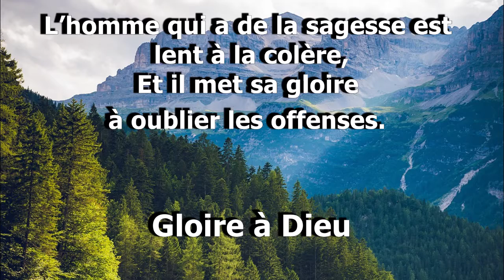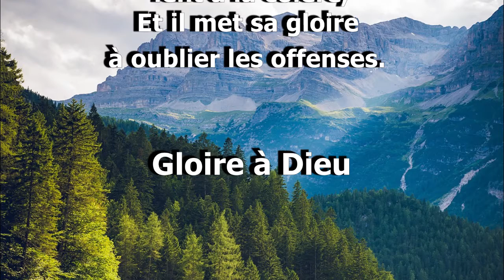Proverbes 19 V 13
L’homme qui a de la sagesse est lent à la colère,
Et il met sa gloire à oublier les offenses.